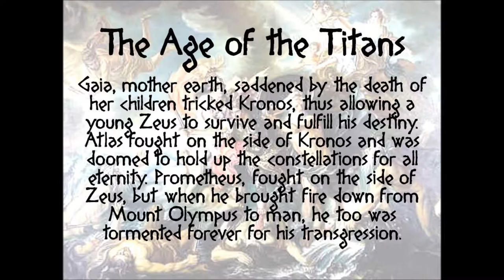In the Age of the Titans (Live Recording)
Long In the age before Zeus and mankind,  there were beings that ruled the Universe. It was  foretold that the leader of these beings, Kronos,  would one day be overthrown by his sons. To forestall these events, Kronos would destroy all  his children as soon as they were born. Gaia, mother earth, saddened by the death of her children tricked Kronos, thus allowing a young Zeus to survive and fulfill his destiny. Atlas fought on the side of Kronos and was doomed to hold up the constellations for all eternity. Prometheus, fought on the side of Zeus, but when he brought fire down from Mount Olympus to man, he too was tormented forever for his transgression. With Kronos now vanquished this would end the Age of the Titans.